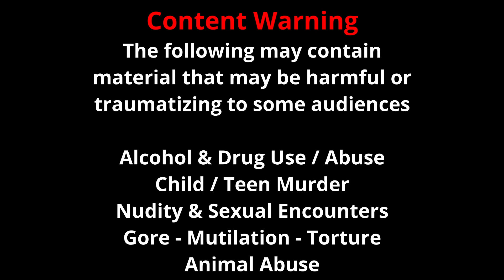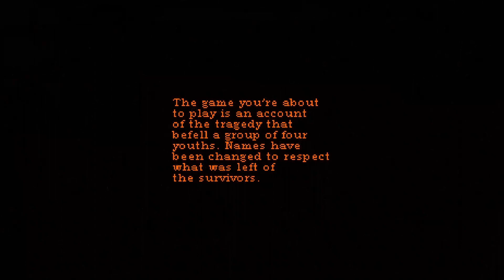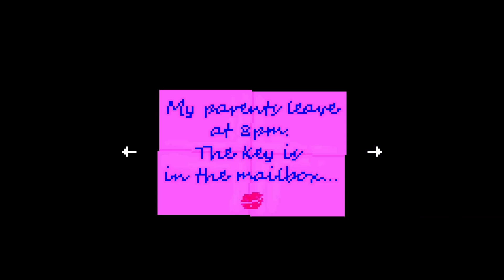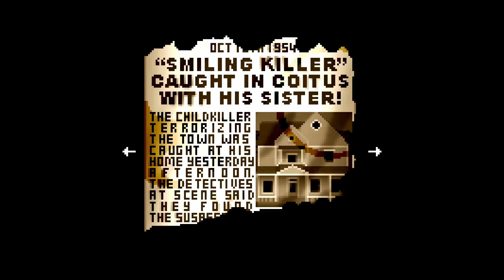Lakeview Cabin- OMG I'm a horrible person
Today's broadcast is Lakeview Cabin Collection:
Dropped right into a horror movie, you have to defeat the killer before they get you or your friends. The rules are clear, it's 70 & 80's movie rules, so you're pretty much screwed but good luck. If you do survive though you might need a therapist.